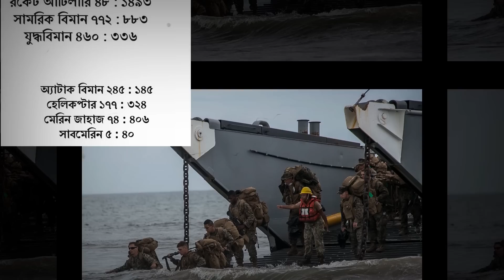ইরান নাকি ইসরায়েল কে বেশি শক্তিশালী । দেখুন যুদ্ধ লাগলে কে জিতবে । Iran vs israel